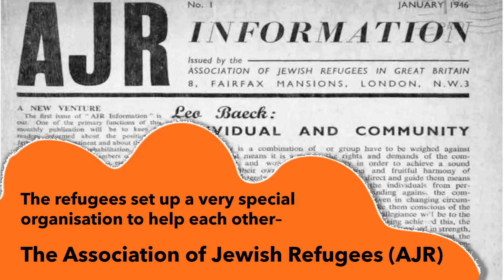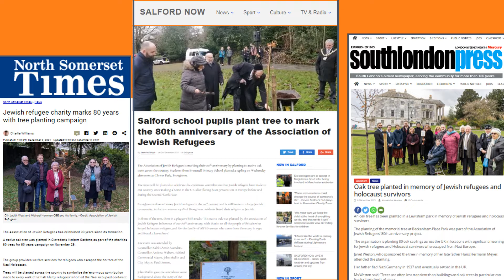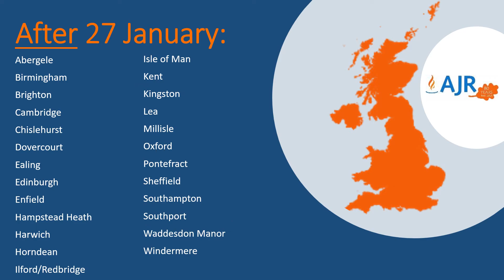80 Trees for 80 years - 2021 round-up!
As 2021 draws to a close, the AJR thanks everyone for their help in getting our 80 Trees for 80 Years project off – or rather, into – the ground!
By the end of 2021, 23 trees have been planted and the start of 2022 is going to be very busy indeed.
This short video shows you all the trees we have planted so far and where the next ones are going. It also includes a small snapshot of some of the media coverage that has already been created around this remarkable project.
We honestly could not have achieved all this without everyone's help, so thank you.
The 80 Trees for 80 Years Project Team @ AJR